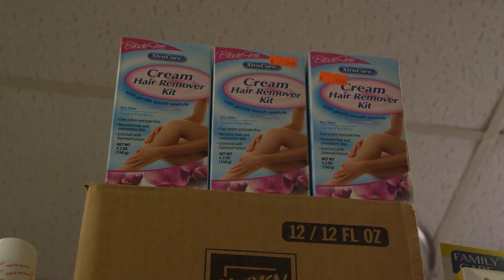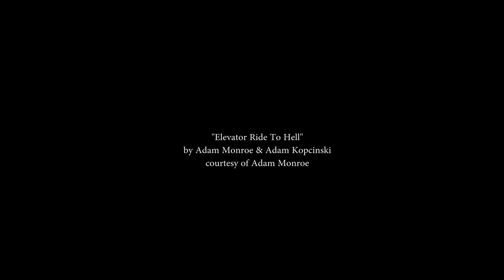Nancy (Short Film)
starring
Nancy Cronig
Bunny Gibson
Brennan Lee Mulligan
Sam Brown
Zach Cregger
Aaron Kee

written directed & produced by Alex Kavutskiy & Ariel Gardner
DP Ryan Thomas
sound by Jake Robinson & Paul Cornett
gaffer Laura Pearson
best boy Jessie Chaffin
AC Ally Rubbo
edited by Ariel Gardner